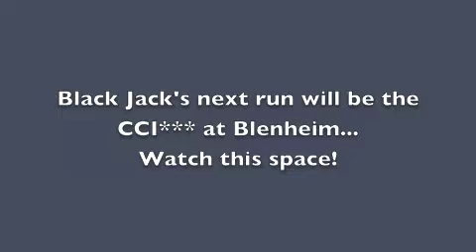Hartpury CIC*** with Black Jack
Phoebe Buckley and Black Jack step back up to 3 star level at Hartpury but it doesn't all go to plan as Black Jack gets a sore back...